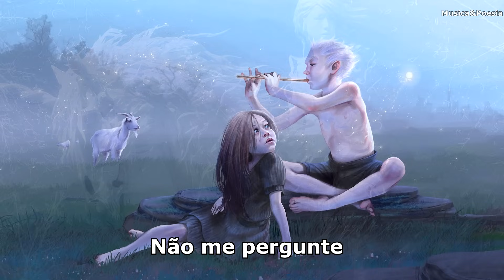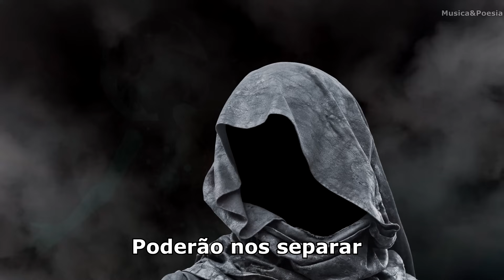INXS - Never Tear Us Apart Legendado Tradução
Musica composta em 1988 por Andrew Farriss e Michael Hutchence integrantes da banda de Rock australiana INXS para o album "Kick". A Letra descreve uma conexão instantânea entre duas pessoas, que formam um vínculo que irá durar para sempre.

Musica do filme Turma 94 - O Grande Encontro (2015)
Musica do filme Sete Dias Sem Fim (2014)
Musica do filme Donnie Darko (2001)